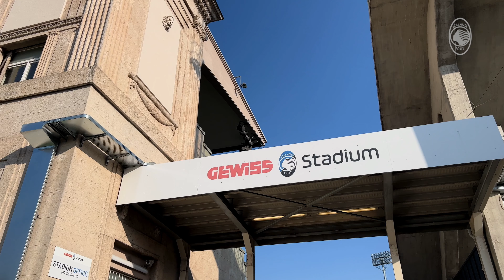29ª SerieATIM | Atalanta-Genoa 0-0 | Il film della partita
L'Atalanta, reduce dalle fatiche di Europa League, pareggia 0-0 con i rossoblù nella 29ª giornata di Serie A TIM. Rivivi le emozioni di Atalanta-Genoa nel film della partita!

Atalanta, back from Europa League action, draw 0-0 against Genoa, on Serie A TIM Matchday 29. Relive the emotions of Atalanta-Genoa from behind the scenes!

TRACK/AUDIO digital battleground by night rider 87 Artlist